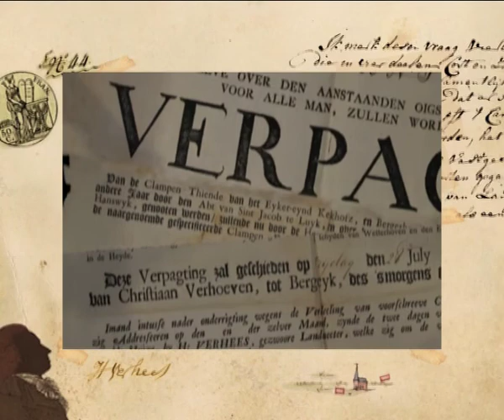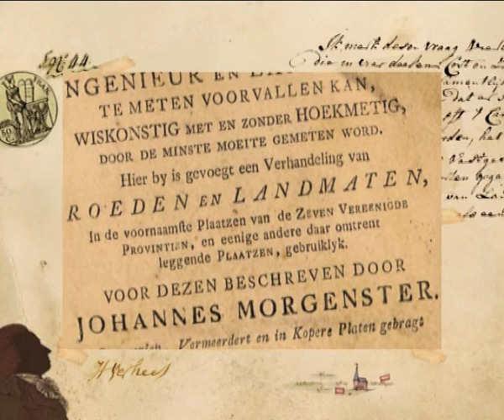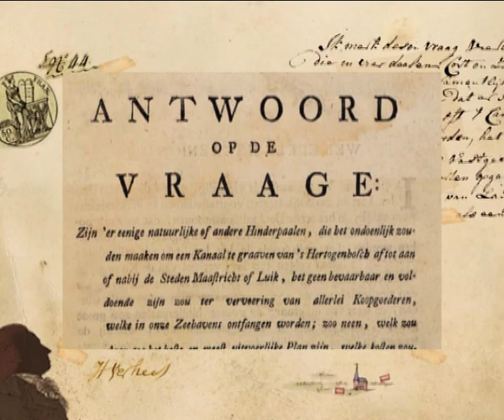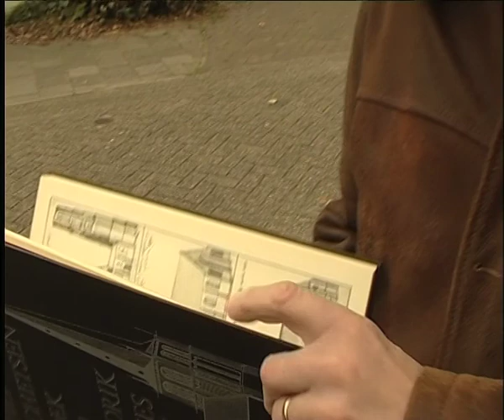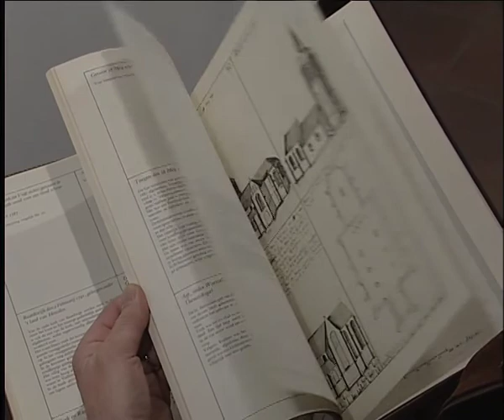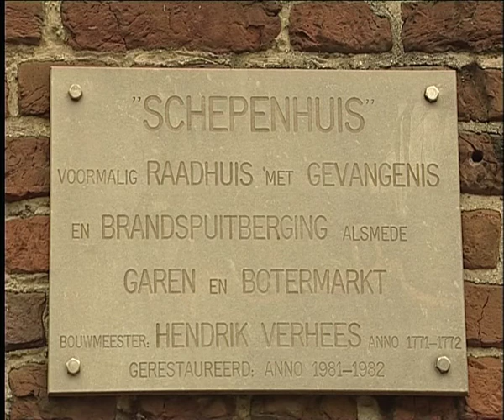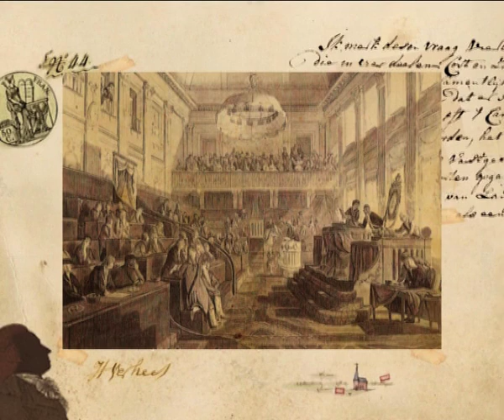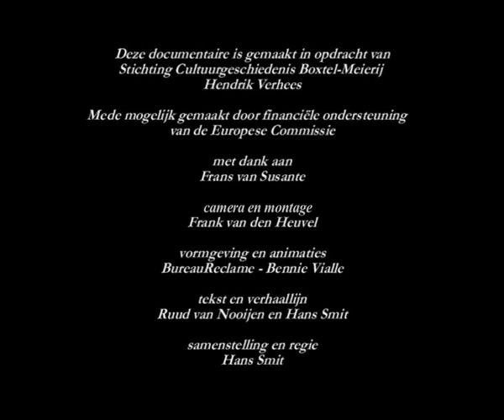DOCUMENTAIRE HENDRIK VERHEES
Omroep Dommelland zendt tussen 20 en 27 augustus de documentaire uit over leven en werk van de beroemde Boxtelaar Hendrik Verhees. De premi�re vond plaats op 17 november 2007 tijdens het symposium over Hendrik Verhees in Podium Boxtel.

Dit jaar is het 200 jaar geleden dat Hendrik Verhees is overleden (23 april 1813). De Stichting Cultuurgeschiedenis Boxtel - Meierij Hendrik Verhees heeft al� in 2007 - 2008 een aantal projecten gerealiseerd in het kader van het Hendrik Verheesproject deel I, waaronder de presentatie van het boek 'Op de kaart gezet, Hendrik Verhees 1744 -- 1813', een tentoonstelling en de� documentaire die nu wordt uitgezonden. In dezelfde periode werd ook de Hendrik Verhees fietsroute geopend; een project voor Boxtelse scholieren gehouden, het kunstwerk de Maat der Dingen (de Passer) op rotonde De Goor en een website in gebruik genomen.

Dit jaar worden in het kader van Hendrik Verheesproject deel II een tiental deelprojecten gehouden. Inmiddels zijn er al enkele gerealiseerd. In het komend najaar vinden nog een aantal activiteiten plaats. Op vrijdagmiddag 27 september zal het kunstwerk 'Beeld op Hendrik Verhees'� van de Boxtelse kunstenaar Marten Groen worden geplaatst en onthuld. Vrijdagavond 1 november 2013 vindt in de raadszaal de uitreiking (eerste keer) plaats van de Hendrik Verheescultuur-waardering in de vorm van de Jonkers-Van der Veldencultuurprijs.